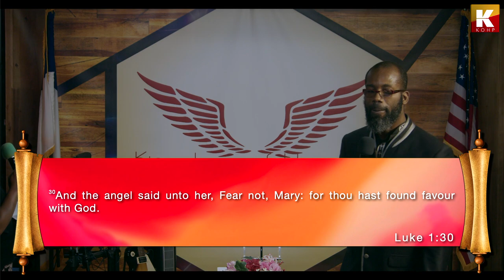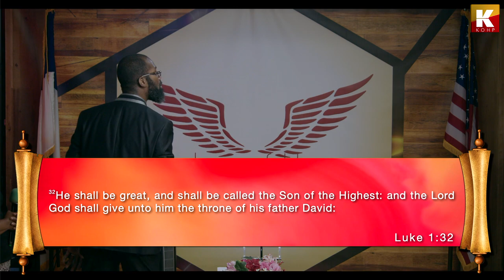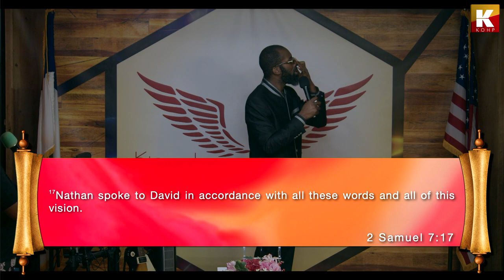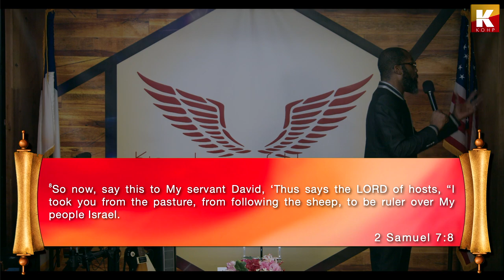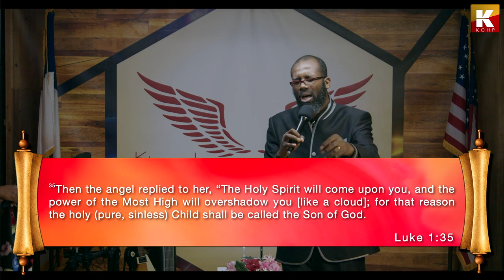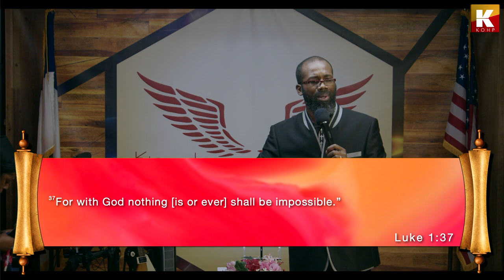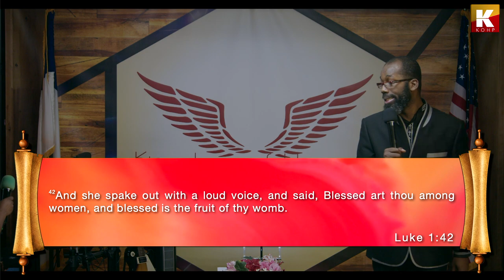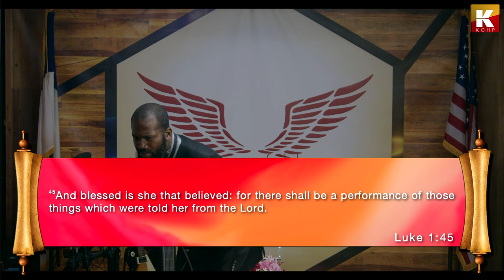Believe: There Shall Be A Performance – Part 2 – LUKE 1:45